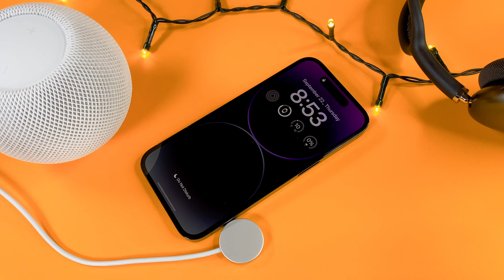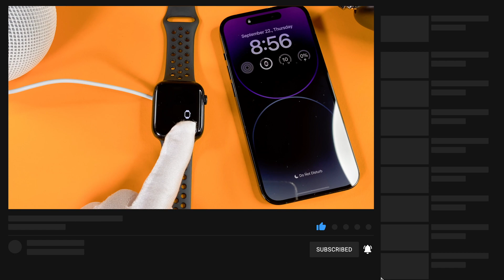Apple Watch Series 8 Forgot Passcode - How to Bypass Passcode If You Forgot Password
The Apple Watch Series 8 Forgot Passcode - How to Bypass Passcode If You Forgot Password video finally arrived to the channel!
In this short video I will show you how reset your Apple Watch if you forgot your passcode.

00:00 - Intro
00:08 - How to start the process